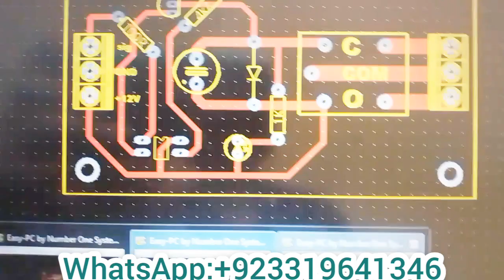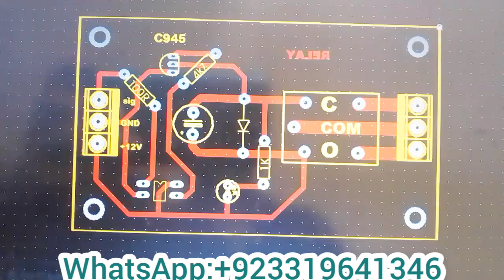Bluetooth Based Devices Control PIC16F877, Proteus Simulation + MickroC Code + PCB Design